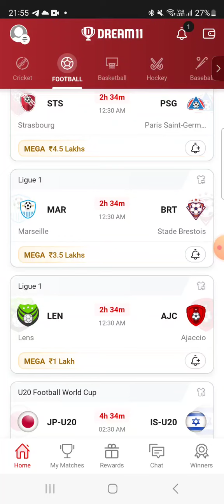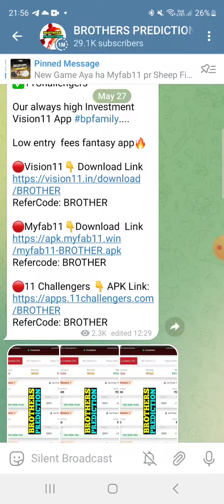CO-U20 vs SE-U20 FOOTBALL DREAM11 TEAM PREDICTION